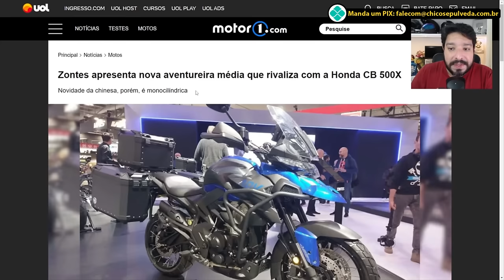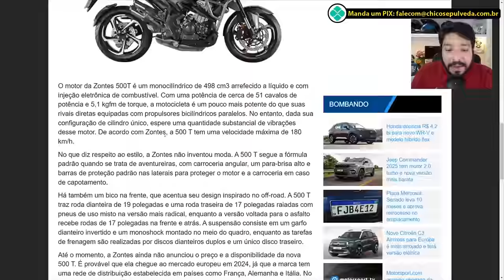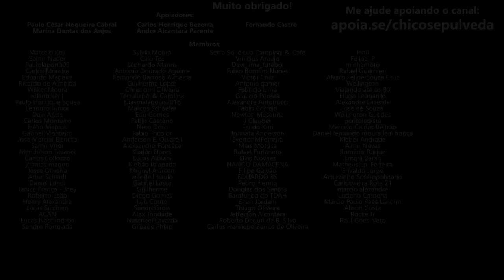Zontes 350 - Dá pra confiar? Revenda e liquidez - Zontes 500 anunciada [T350X 350E GK350 V350 R350]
🔹Seja membro deste canal:
🔹Faça uma doação em Bitcoin ou Ethereum:
BTC: bc1ql5esj3ctne5gv9mqg54j4gsns280fpu3jfxqjm
ETH: 0x16be8dc1D7f74c1CB2AA2e02089EA5f5fd168bc3